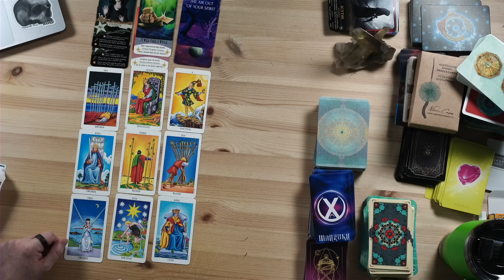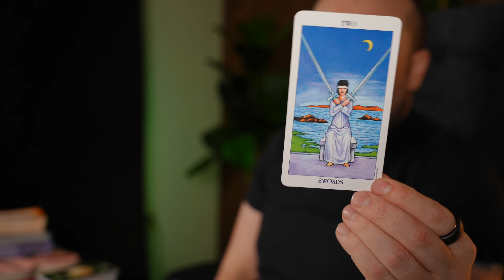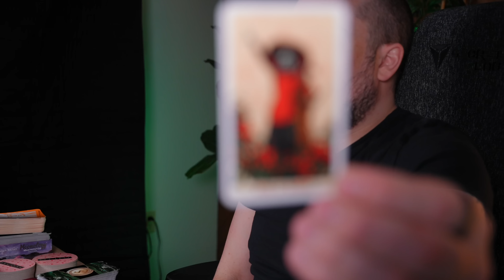Taurus They Couldn't Stop You If They Tried! July 31st - August 6th